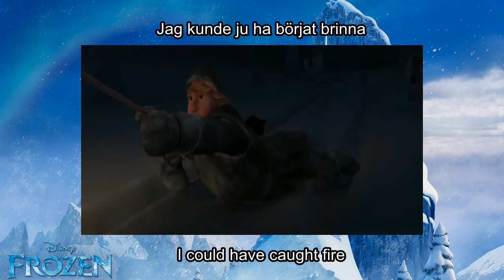Frozen - Wolf Chase Swedish (Sub & Trans)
Frost - Jagad av vargar svenska
Sebastian Karlsson as Kristoff/Kristoffer
Mimmi Sandén as Anna